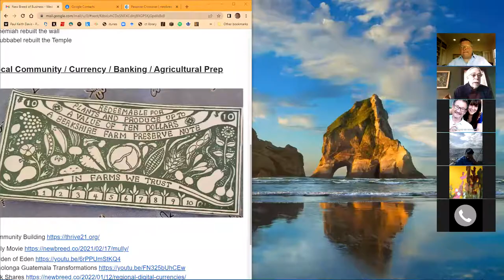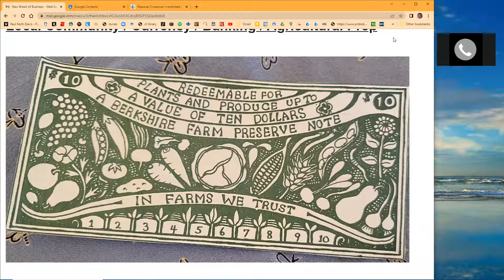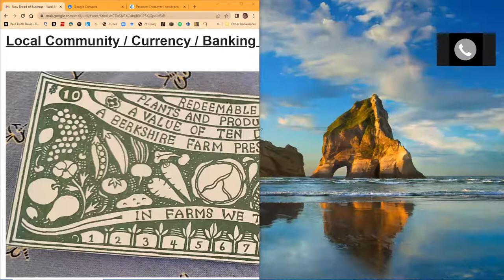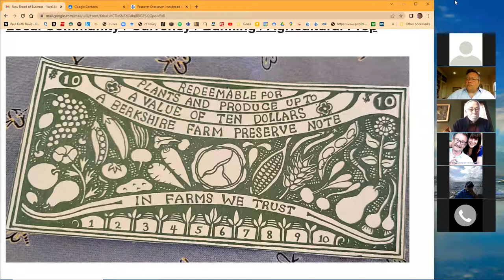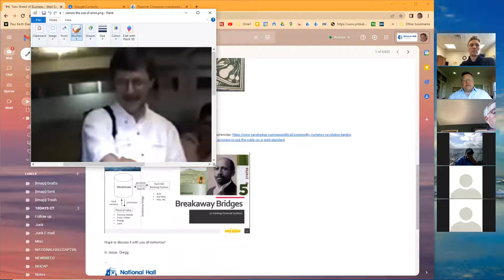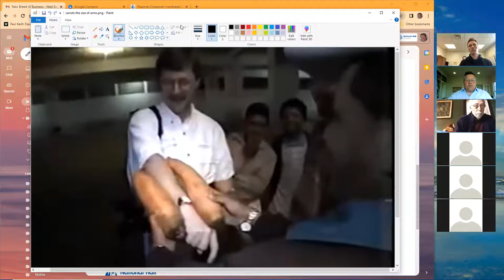Physical Prep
We continue the discussion of Inflation prophecies by talking about spiritual preparation and physical preparation. How one forms the foundation for the other. Faith into Action. On the New Breed of Business.